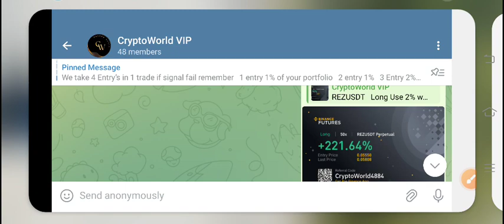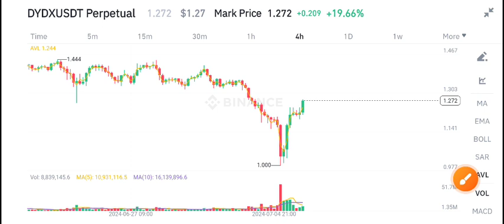DYDX Coin News Today! Dydx Price Prediction update! Dydx crypto